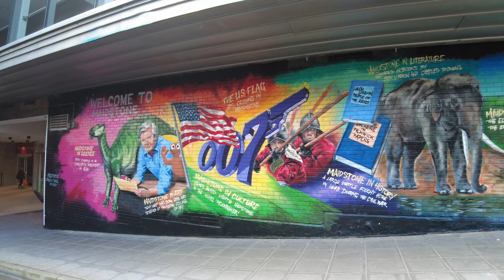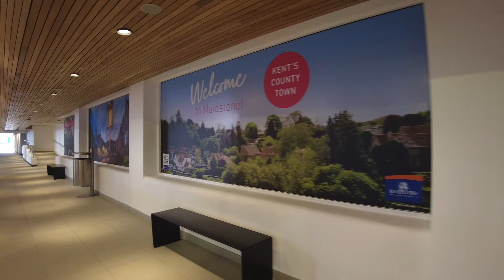MAIDSTONE WALK | THE MALL | Full Tour incl. Refurbished Bus Station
A full tour of The Mall in Maidstone Kent, including a look at the refurbished bus station with a fantastic mural at the King Street entrance.

00:00 - 10:15 - Karl Casey @ White Bat Audio
1. Awaken
2. Darkfall
3. Black Rainbows

10:15 - 16:28 - Chaos - ice - Moryas remix
16:28 - 18:48 - Skeler - Tel Aviv

TIMESTAMPS:
00:00 - 10:15 King Street entrance to Bus Station
10:15 - 16:28 Bus Station
16:28 - 18:48 Bus Station to Gabriel’s Hill exit